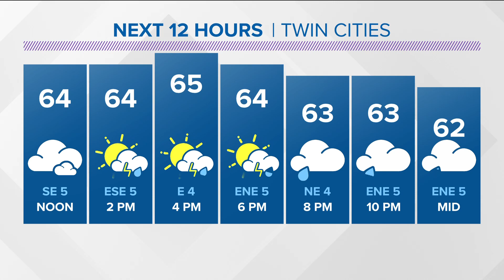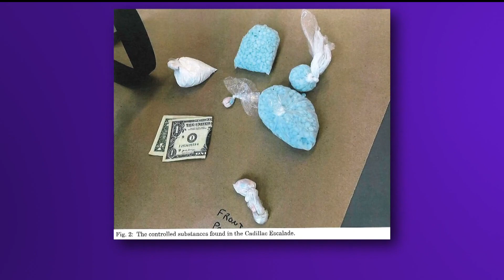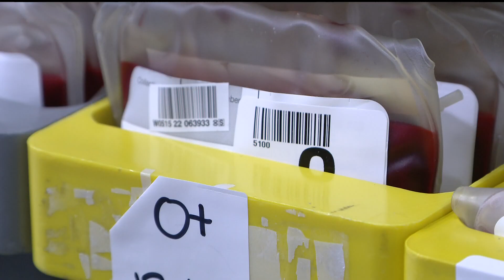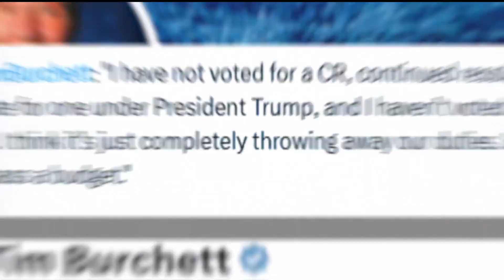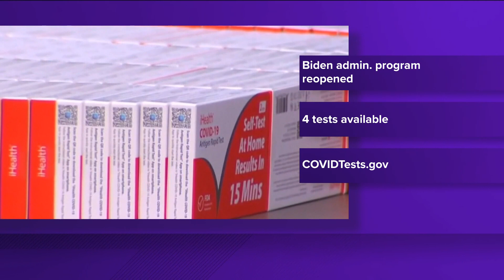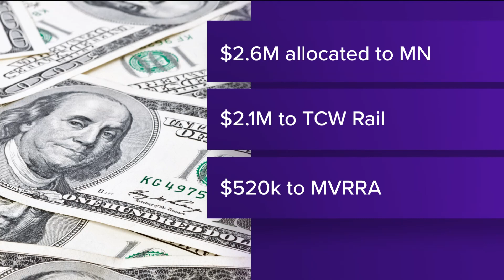KARE 11 News Now - Sept. 25, 2023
Watch the latest news and weather updates on KARE 11 News Now for Sept. 25, 2023.